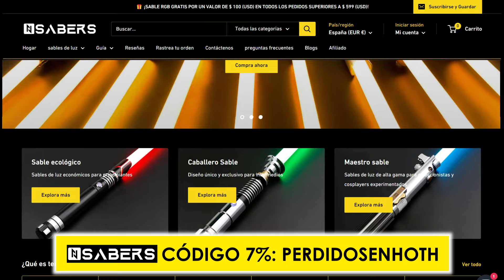💥¡BOMBAZOS!💥 ¡THE MANDALORIAN & GROGU terminará la franquicia! ¡CAL KESTIS en live-action! 😱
📌 Consigue mi novela EL APRENDIZ DE ESCRITOR:
Ebook España
Tapa blanda España
Tapa dura España

Tapa Blanda amazon.com
Tapa dura amazon.com

Ebook México
Pasta blanda México
Pasta dura México

Bienvenidos a Perdidos en Hoth, vuestro canal sobre Star Wars. Tendréis vídeos de noticias y filtraciones de Lucasfilm, reacciones a trailers, análisis de las películas y de los episodios de las series de Disney+ y vídeos de interés como resúmenes, guías de lectura, rankings, vídeos de opinión ¡y mucho más!